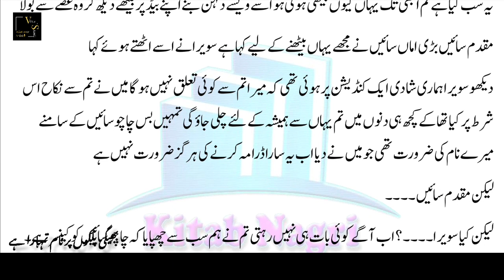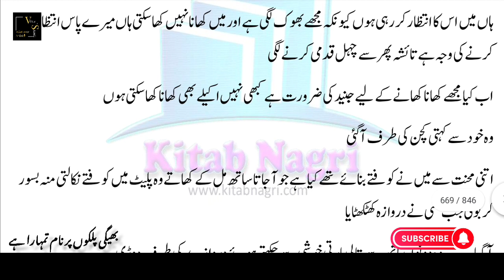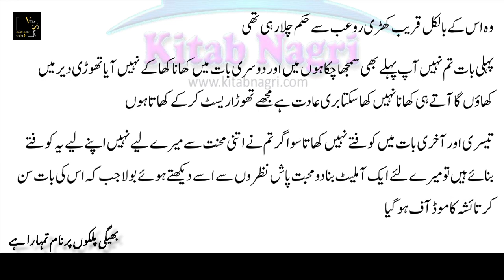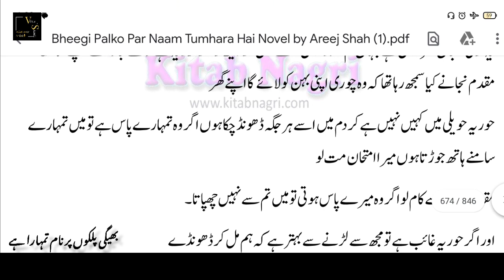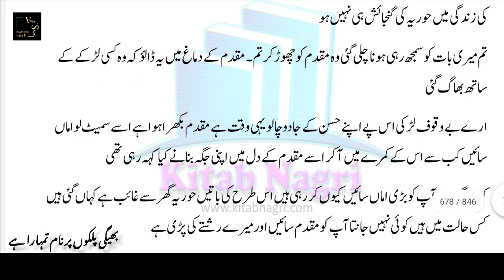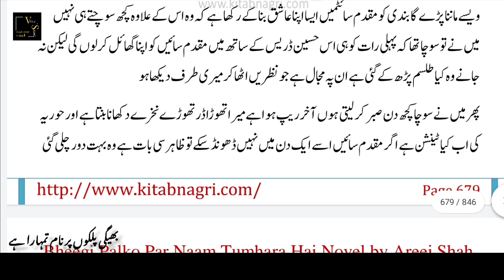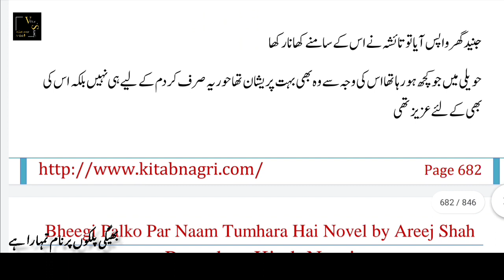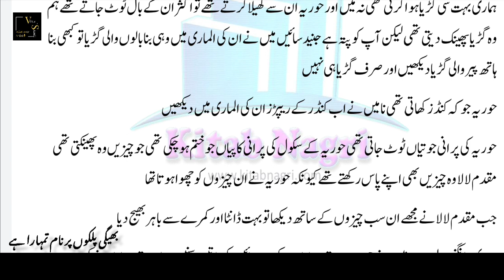Romantic Love story ♥️|Epi 32|Romantic Urdu Novels|Novels in Urdu|Bold Romantic Novels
Urdu novels
Urdu novel

My motive is to just do voice over of this novel.. I am not the author of this novel also I don't own this novel. This video is made for Entertainment only.